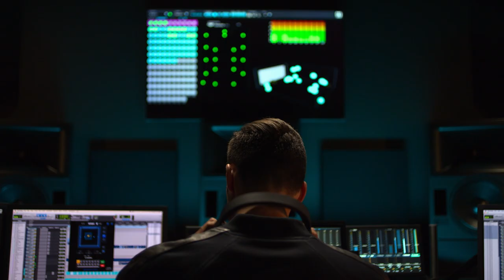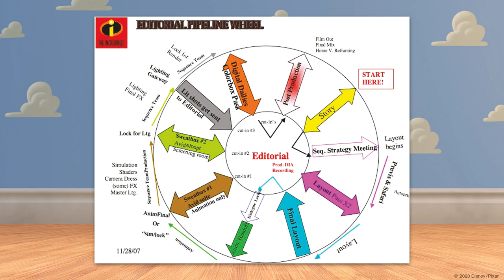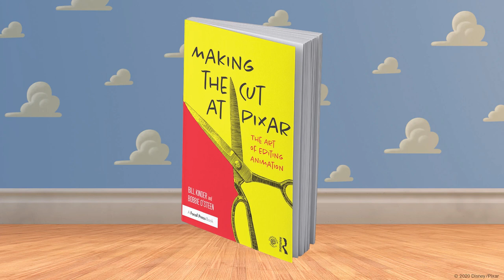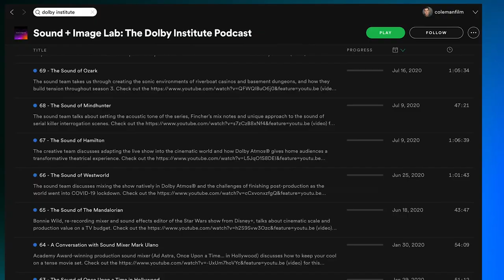Inside Pixar's Revolutionary Story & Editorial Process | Sound + Image Lab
In this special, supersized episode we take a peek behind the curtain to examine Pixar's unique editorial process. It's often messy and non-linear, with shots and sequences constantly being re-worked... and this might just be the secret to why their films end up feeling so cinematic and have the emotional impact that they do. At Pixar, the editor has much more authority and responsibility than their live-action and traditional cell animation counterparts. How did this come to be?

It's all outlined in a new book by authors Bill Kinder and Bobbie O'Steen, "Making the Cut at Pixar: The Art of Editing Animation." Bill and Bobbie join us today to discuss the history of editing at Pixar, and explain the origins of Pixar's groundbreaking editorial process.

"If you look at Pixar short films, before they had an editor — all of the ones before 'Toy Story' had no editor, really, they [just] had someone assembling things — they're very classic proscenium, 2D animation... You don't see shot/reverse shot in classic Disney animation. It's just not the way the grammar really worked. Whereas if you watch 'Toy Story,' and that was my memory when I first saw that film — it felt like a movie! And I think that difference, that turning point has to do with the editor saying, 'Wait, we can create shots here. There's a certain language we can use. We're not stuck with the storyboards.' So storyboards are telling us a lot about character and performance and plot and clarity, but now we can up the whole game with what we know about the language of camera."

— Bill Kinder, Co-Author, "Making the Cut at Pixar: The Art of Editing Animation"

Joining the discussion are couple of legendary filmmakers — both of whom had been there since the very early days — multiple Academy Award® winning director Pete Docter and another multiple Academy Award® winning director and editor, Lee Unkrich. Rounding out this conversation we also hear from longtime collaborator and editor of Pete Docter's, Kevin Nolting, and editor Edie Ichioka, who worked on "Toy Story 2," to give their perspectives.

You can find "Making the Cut at Pixar: The Art of Editing Animation" wherever books are sold:

Amazon

Barnes & Noble